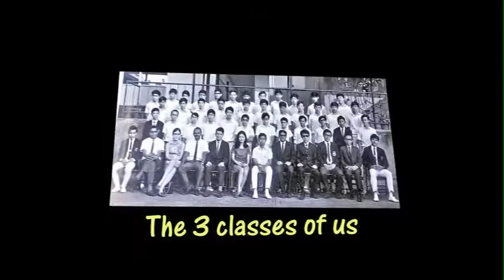Walking Down Memory Lane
The First Edition Of "Walking Down Memory Lane" Created By Li Chowan Hock For St. David's High School Class Of '72. For Memories Of Our Schooldays.